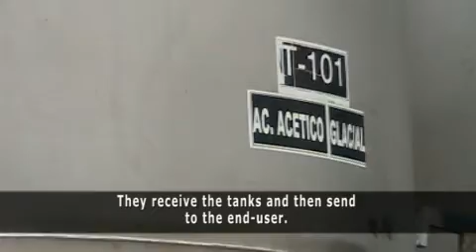Laboratorios Sanox (Mexico)